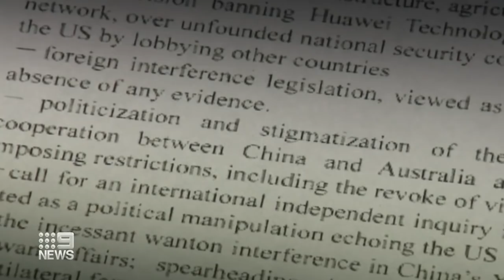Coronavirus: Large question mark remains over origin of COVID | 9 News Australia